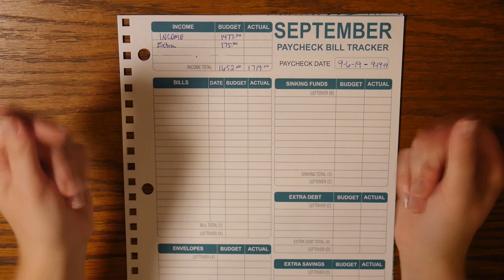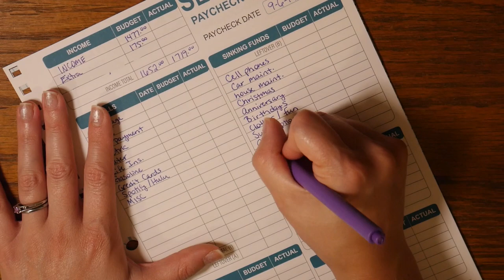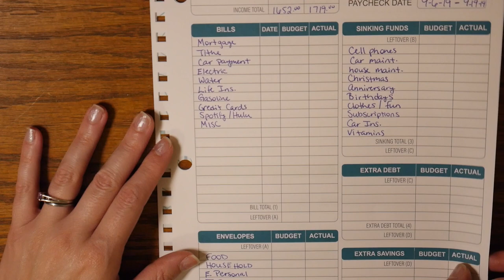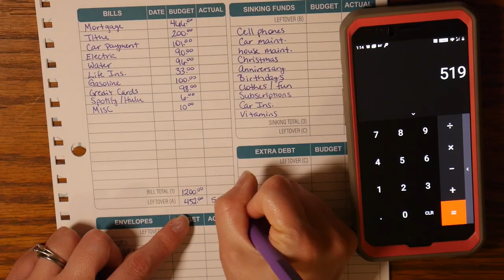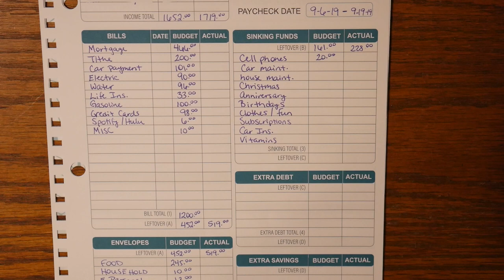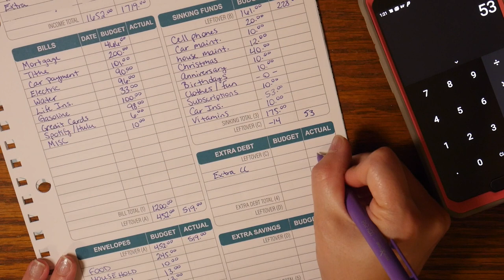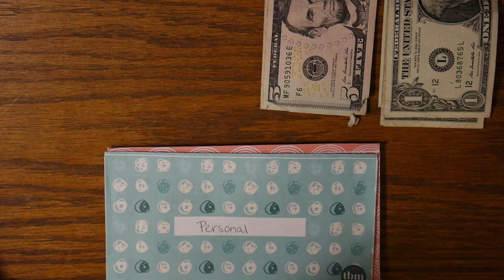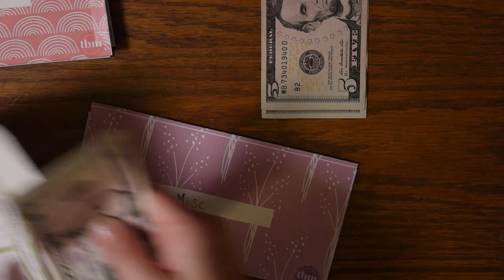Budget With Me Sept 6th Sept 19th| Paycheck to Paycheck Budgeting | Cash Envelope Stuffing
Parkoo Quick Dry Gel Pens
Parkoo Erasable Pens
Link to Dyson Rack
My Macbook
My Camera
My Tripod

The cleaning products I use are from Grove Collaborative for your FREE 5pc set go here: